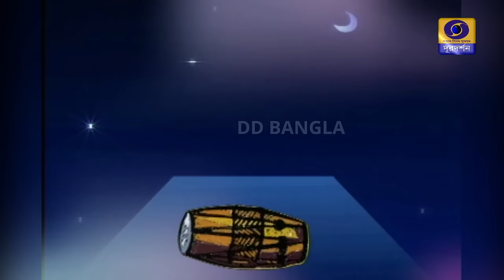Sursabha : Ustad Rashid Khan in conversation with Srijan Bhattacharya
A musical tribute to Ustad Rashid Khan from Doordarshan Archieve,